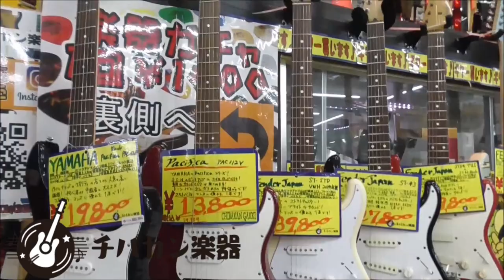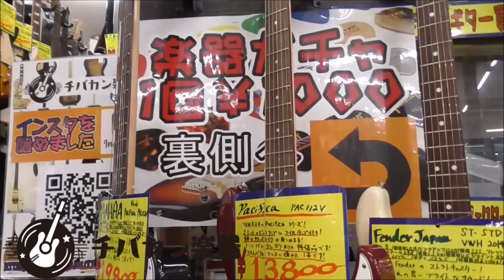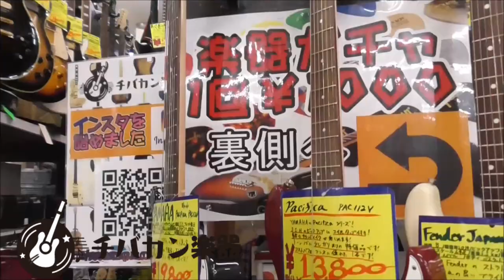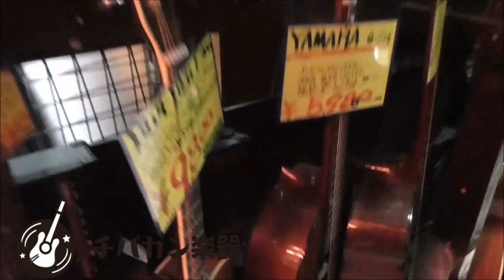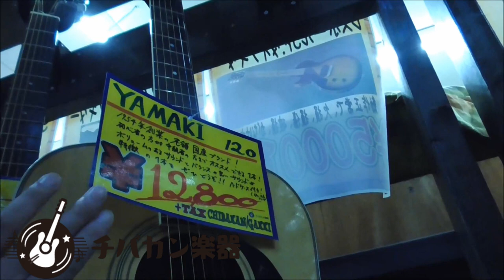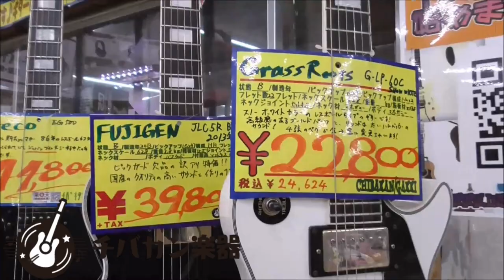チバカン楽器の紹介と初心者向けギター&購入時に気を付けるべき点をマイスター大崎さんに聞いてみた！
いつもお世話になっているチバカン楽器さんへお邪魔してきました！

リペアマンの「マイスター大崎さん」にいろいろとお話をお伺いしております。

1977年生まれの私SeaBirdが、等身大の自分をお届けする新型音楽チャンネルです。